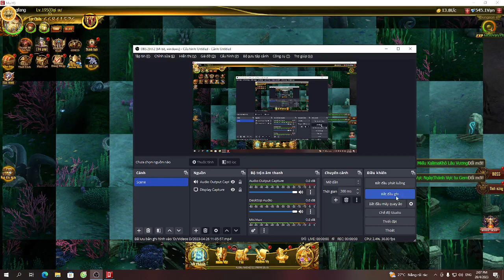A fortress of nature free from strife #08